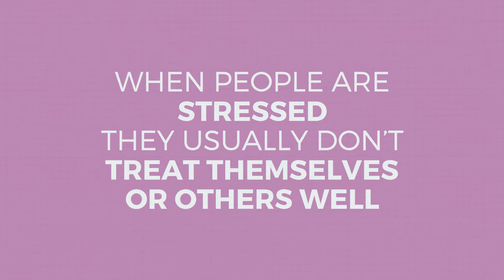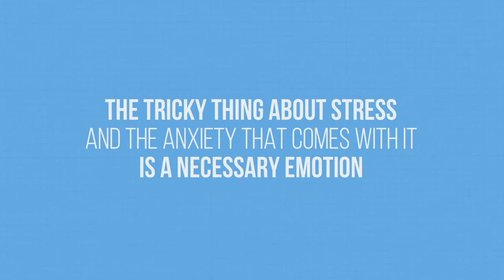Managing Stress (Part of the Care Certificate) - Trailer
Stress at work is a real concern for Health and Social Care workers. In fact, the Health and Safety Executive say that workers in health and social care have some of the highest rates of illness due to stress, anxiety and depression.